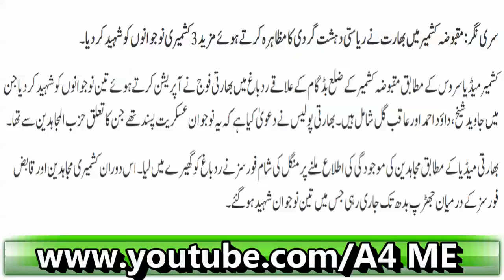Bharti Fauj | 3 Nojawano Ko Shaheed Kar Diya | Latest News